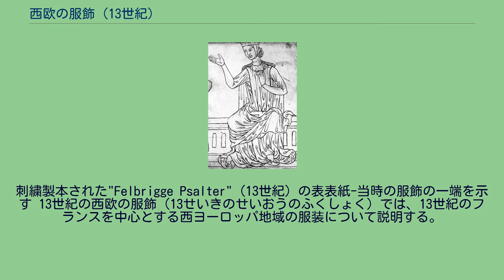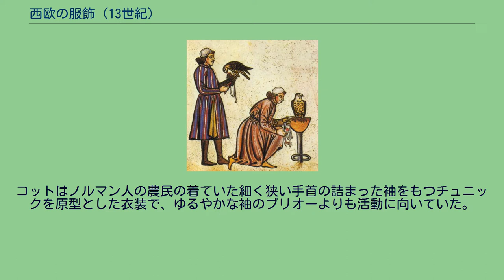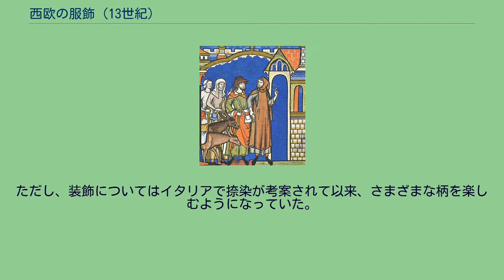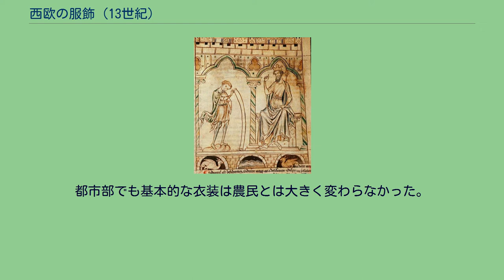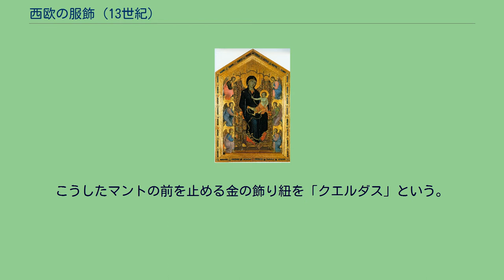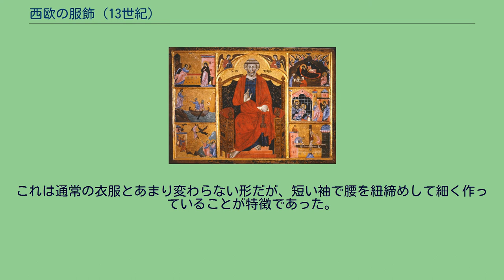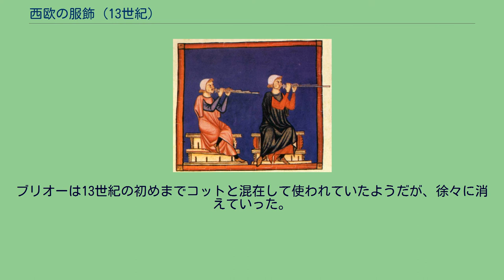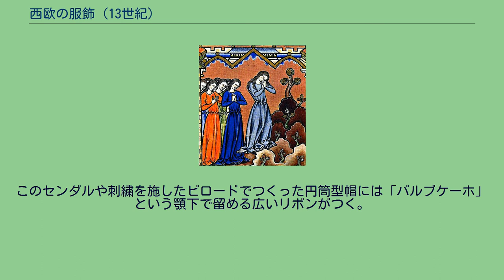西欧の服飾 (13世紀)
刺繍製本された"Felbrigge Psalter"（13世紀）の表表紙-当時の服飾の一端を示す 13世紀の西欧の服飾（13せいきのせいおうのふくしょく）では、13世紀のフランスを中心とする西ヨーロッパ地域の服装について説明する。
12世紀から始まる社会的分業の発達に伴い、手工業に専従する職人達が生まれ縫製などの技術も高くなった。
職人たちは街道沿いや大きな教会の周辺などに移動して徒弟制度や同業職種同士の互助制度などを定めた同業組合を結成し、ギルドによる注文生産が始まった。
13世紀には、イングランド、ノルマンディ、ピカルディ、シャンパーニュなどで毛織物の生産が活発になり、リヨンでの絹織物の生産も始まる。
金襴緞子や、タフタやサテンやビロード、クレープ・ド・ソワ（縮みのある薄絹）、キャメロ（カシミヤと絹の混織）などが服地として人気があった。
また、このころ木綿が流通し始めており、木綿と亜麻の交織のフスティアン織なども登場している。
封建領主たちによるファッション意識の高まりにつれて毛皮の取引も活発になった。
前時代から人気のあったテン類やリス類に加えて、アナグマ、兎、ジャコウネズミ、ジャコウネコ、ビーバー、仔ヒツジが衣服の襟周りや袖に付ける毛皮として求められた。
高価な毛皮を使えない庶民も羊や山羊、猫などの毛皮を衣服の装飾に使った。
ここに至って西ヨーロッパのファッション産業が本格的に産声を上げた。
マントルとチュニック（1250年-1270年） チュニックを来ている2人の鷹匠（1240年頃） 労働者の服装（フランス『Maciejowskiの聖書』より。1250年頃） 男子の服装はシュミーズ（肌着）、コットなどのチュニック（上衣）、ブレー（ズボン）、ショース（靴下）、シュールコー（外衣）、マントル（外套）によって、一揃いとなっていた。
コットはノルマン人の農民の着ていた細く狭い手首の詰まった袖をもつチュニックを原型とした衣装で、ゆるやかな袖のブリオーよりも活動に向いていた。
袖は、トルコ騎兵が着るドーラーマンと呼ばれる外套を真似て、袖付けが腰のあたりまで開いていて肘から手首までが細く腕にぴったり縫われた「ドルマンスリーブ」という型であった。
袖は腕の形にぴったり合うように着用後に腕に沿って縫われていた。
シュールコーは、「タバード」ともいって鎖帷子の上に重ねて着る陣羽織のようなものが日常着となった物で、襟周りなどに毛皮を付ける豪華な外衣となっていった袖なしのものと袖のついたものがあるが、袖のついたものでも袖の下に穴が空いていてハンギングスリーブになり、腕を通せるようになっていた。
シュールコーは装飾的な意味が強い衣装だが、長く緩やかな袖とフードがついた茶色か黒のウールで作られた厚手のシュールコーは「ガルドコール」とも称して防寒具として、また雨具として用いられた。
これに似ているが、フードが付かず細い長袖がつくものは「エスクラヴィーヌ」という。
シュールコーと同時期に使われた上着には、「シクラド」や「ローバ」がある。
シクラドは西ゴート族から伝わった服で、シュールコーに似るが胴のところが区切られている。
ローバはアジアから伝わった服で、袖がなく腰を締めずに着て、襟ぐりに刺繍がある。
基本の構成は前時代と全く変わらず、衣装がより多様さを増したほかには本質的な違いはない。
ただし、装飾についてはイタリアで捺染が考案されて以来、さまざまな柄を楽しむようになっていた。
戦場での識別のために陣羽織などに紋章を描くことはよく行われていたが、日常着にも紋章を散らすファッションが生まれる。
麻の肌着とブレーに、ウール製のチュニックを着た。
農村部などではまだ手紡ぎ・手織りの自家製の生地を生産していたが、都市住民はフリースラント（現在の北ドイツ・オランダの北海沿岸地方）などで生産される安価な毛織物を買って衣服を仕立ていた。
農村部では長いブレーかレギンスに、コットの上からゴネルというベルトを締めずに頭から被るゆるやかなチュニックを着ていることが多かった。
革の脚伴型レギンスをつけたり、木靴か短靴をはいた。
日除けとして麦わら帽子や、コアフというぴったりしたアゴで結ぶ頭巾を被ったり、シャプロンという肩下程度の長さがある頭巾をかぶった。
農作業の際には動きやすいように脇や正面にスリットを入れ、ブレーの裾に紐を付けて裾を引き上げていることも多かった。
よく使われた色は青色で、ヨーロッパタイセイというアブラナの仲間からとった藍の色素...